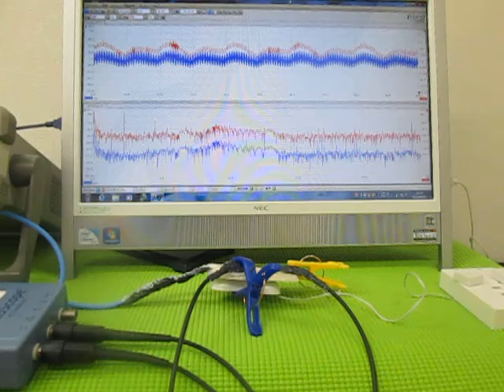オリジナル超音波実験 （超音波システム研究所 ultrasonic-labo）